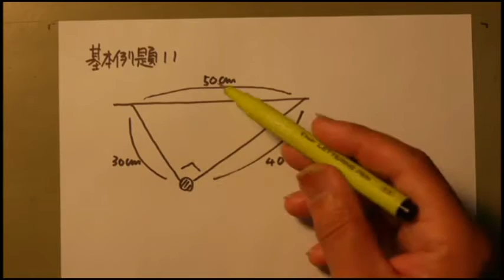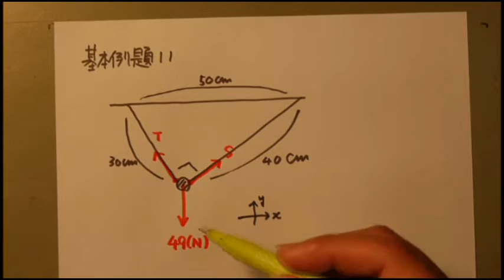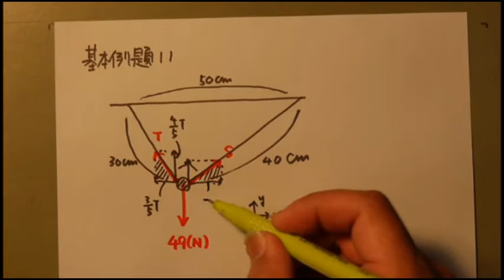改訂版基例11（四訂版基本例題11） 力の分解 力のつり合い